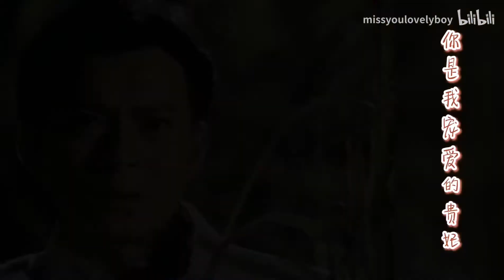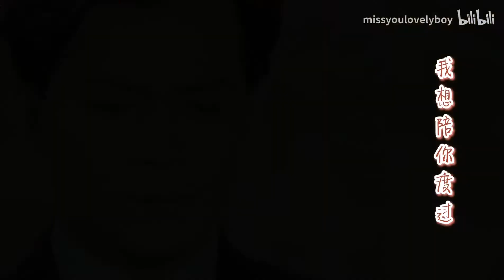Huỳnh Nhật Hoa 黄日华 Felix Wong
💿 Song: Beautiful - 美 (Mei) - Đẹp
 🎙  Singer: Vương Lực Hoành 王力宏 Wang Leehom
 📽 Movie: (ATV-1993) The Silver Tycoon - Ngân Hồ Về Đêm
🔎 Diễn Viên Hồng Kông:
⏩ Huỳnh Nhật Hoa 黄日华  Felix Wong vai Đoạn Thiệu Tường
⏩ Tăng Hoa Thiên 曾華倩 Margie Tsang vai Miêu Mẫn Linh